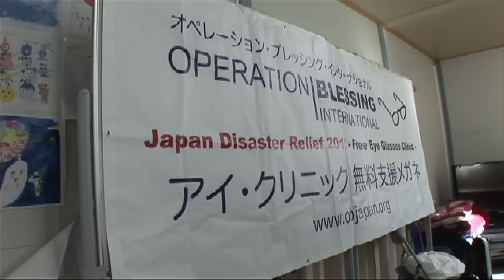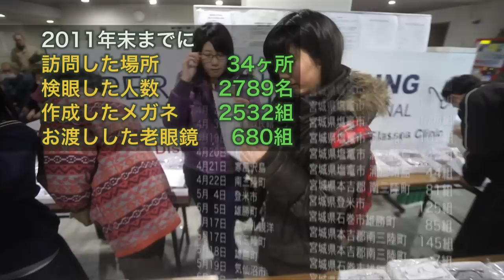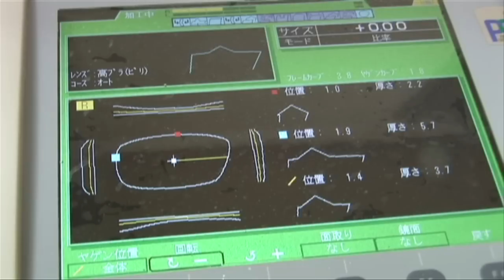メガネの支援活動「アイ・クリニック」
無償の視力検査により、津波や地震でメガネを失った被災地の方々にひとりひとりにぴったり合ったメガネをお作りしています。